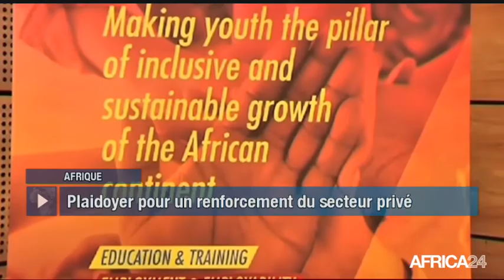Le Journal du vendredi 1 décembre - 5h GMT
Côte d'Ivoire, ENJEU DE LA PAIX ET DE LA SÉCURITÉ. Côte d'Ivoire, RÉINTÉGRATION DES ANCIENS MIGRANTS. Rwanda, RENFORCEMENT DES ÉCHANGES AVEC LA TURQUIE. [Country...], [Texte Sujet 04].